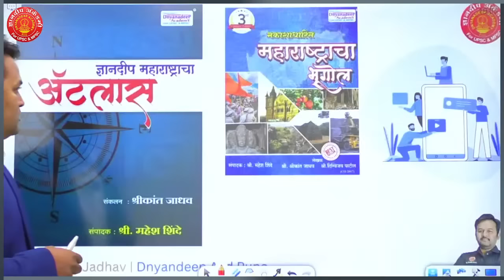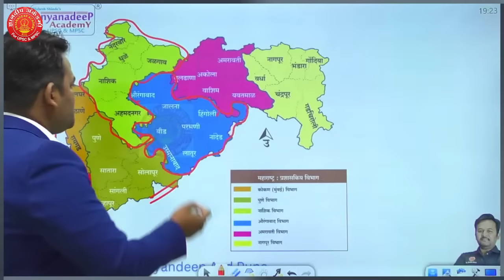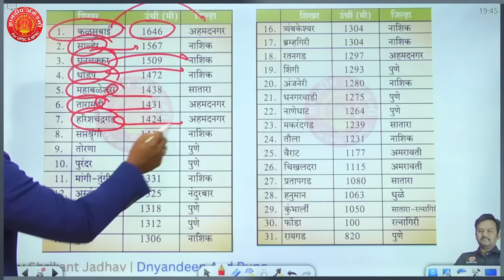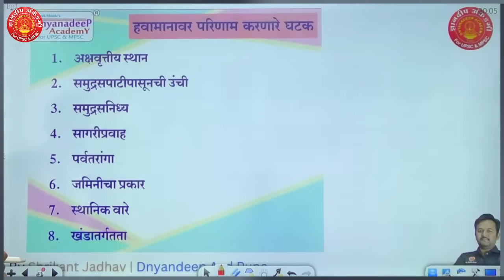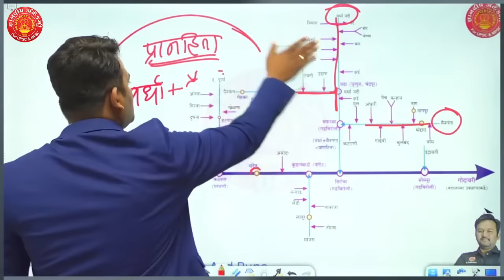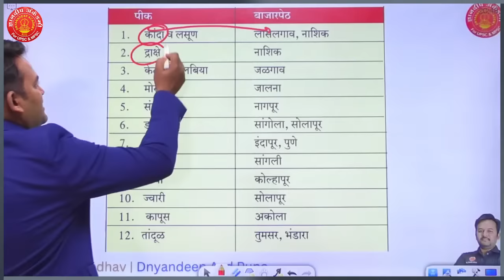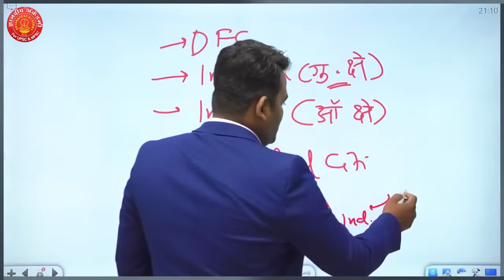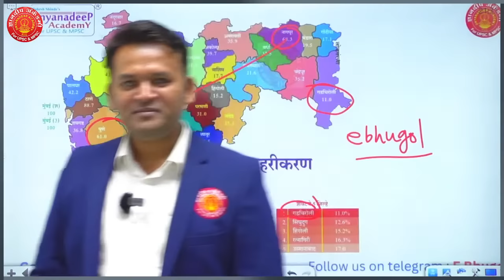Combine Prelims अतिमहत्वाचे टॉपिक महाराष्ट्र भूगोल - संपूर्ण Revision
येणाऱ्या 30 एप्रिल 2023 रोजी होणाऱ्या Combine पूर्व परीक्षेसाठी
भूगोल या विषयाचे अतिशय महत्त्वाचे टॉपिक.आपण ह्या session मधून कव्हर करून घेत आहोत. ह्या सेशनद्वारे नक्कीच तुमची भूगोल या विषयाची पूर्ण उजळणी होईल. हि मॅरेथॉन सिरीज आज पासून दररोज सायंकाळी 7:00 वाजता आपल्या youtube चैनल वर होईल.
जॉईन व्हावं तुमच्या मित्रांचा शेअर करा. 😊👍🏻